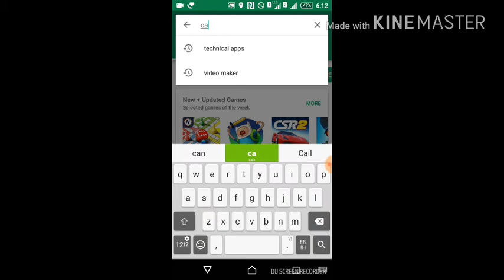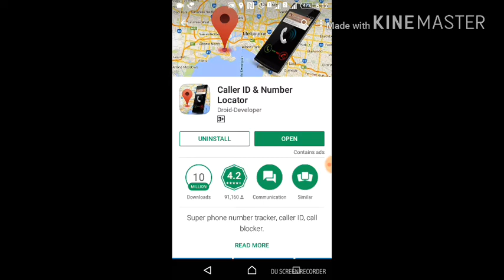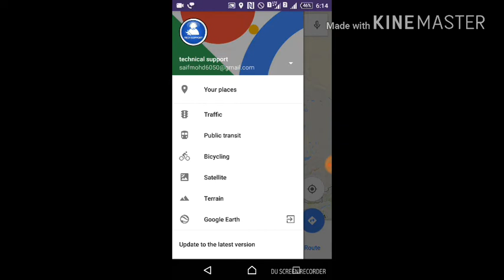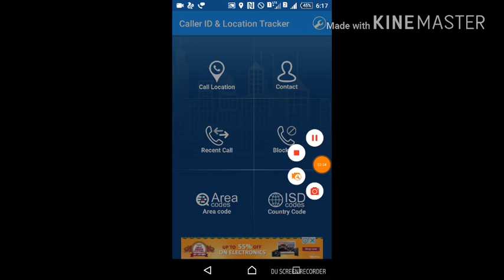Chore hua mobile ko kaise dhonde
Sirf 1 mint may pata kare apne khoye hua ya chore hua mobile ki location ko